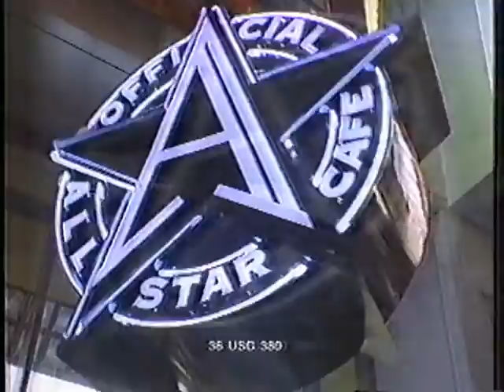Visa featuring Andre Agassi and Ken Griffey Jr. (1996 commercial)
Aired during 1996 Atlanta Summer Olympic Games.